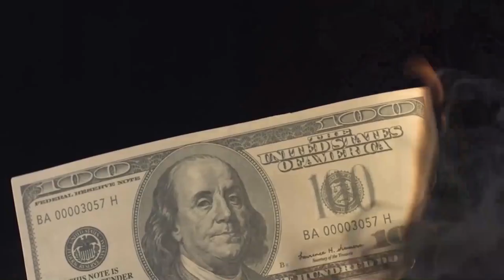Money Talks - Coronavirus: la chapuza nacional